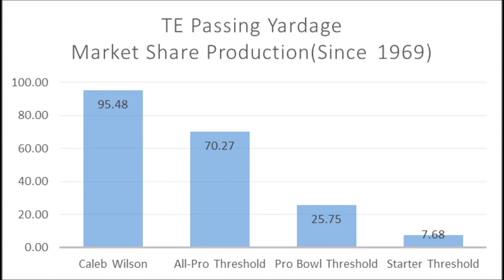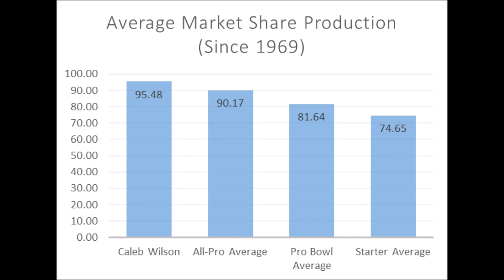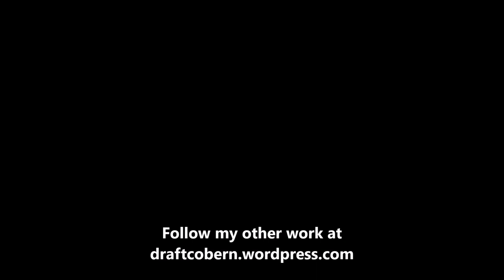Caleb Wilson 2019 NFL Draft Production Analytics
A quick look at Caleb Wilson prior to the 2019 NFL draft based on production analytics.

1stD: 1st Down conversion rate with the run compared to every team since 1998

2ndD%: 2nd Down conversion rate with the run compared to every team since 1998

3rdD%: 3rd Down conversion rate with the run compared to every team since 1998

4thD%: 4th Down conversion rate with the run compared to every team since 1998

1st%1DP: 1st Down conversion rate with the pass compared to every team since 1998

2nd%2DP: 2nd Down conversion rate with the pass compared to every team since 1998

3rd%3DP: 3rd Down conversion rate with the pass compared to every team since 1998

4th%4DP: 4th Down conversion rate with the pass compared to every team since 1998

Artist : Otis McDonald
Title : Not For Nothing
Genre : Hip Hop & Rap
Mood : Funky